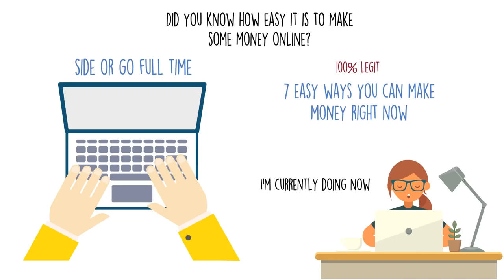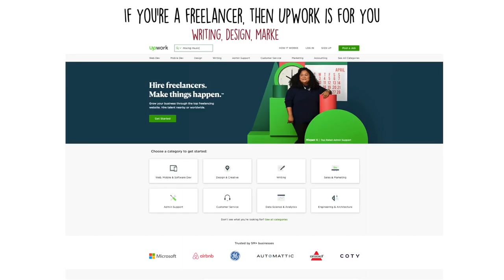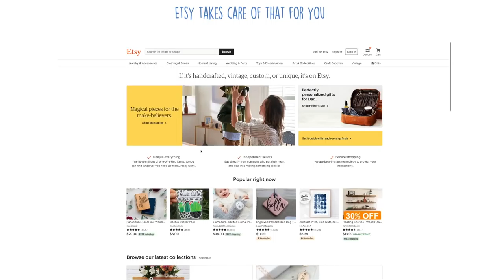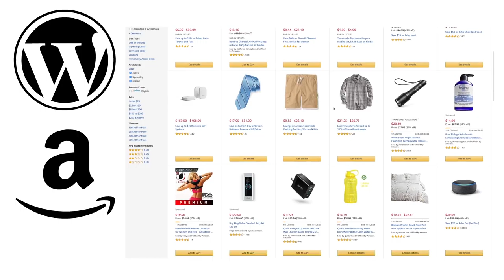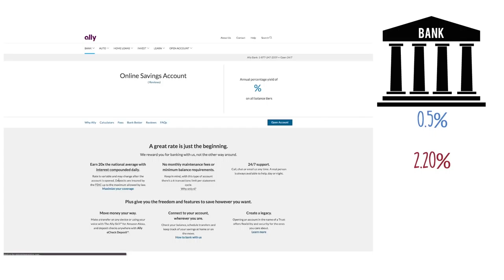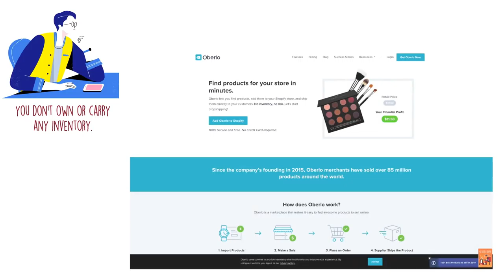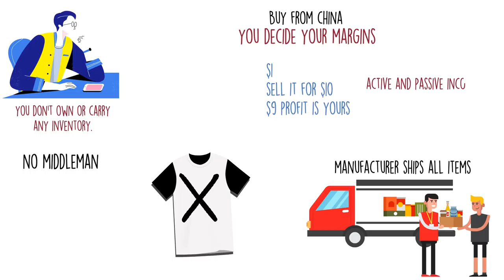7 Easy Ways To Make Money Online